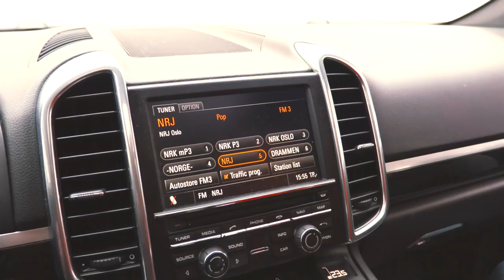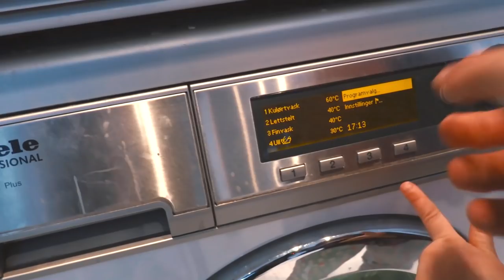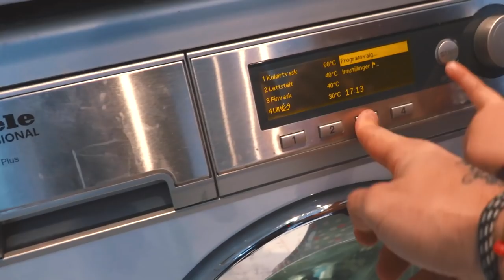5000 BOTTLE PROJECT FAILED! I Vlog 80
How do you solve the problem of 5000 bottles of smoothie that you have trow away?
Project Pretty Smooth...

Editors:  Anders Hegsbro og Even Lager Lyngås

OUR GEAR:

2x GoPro Hero 4
DJI Phantom 3 Advance
Leica D-LUX
Canon XC15